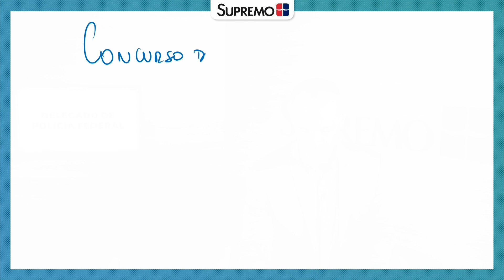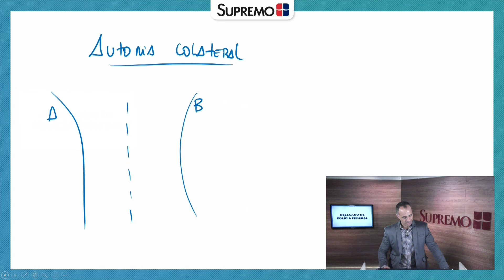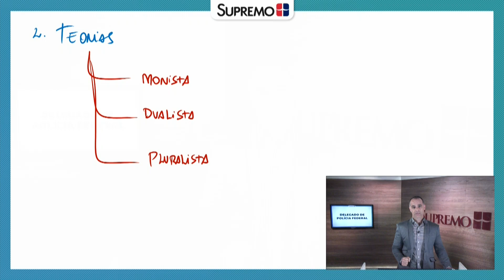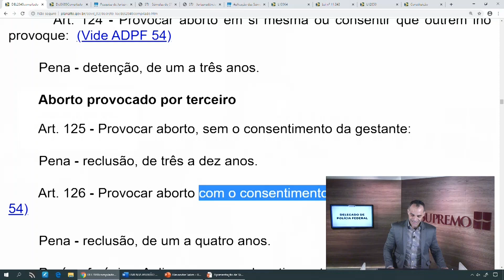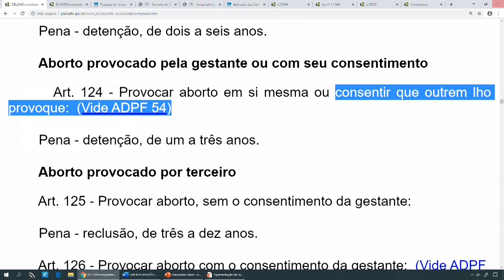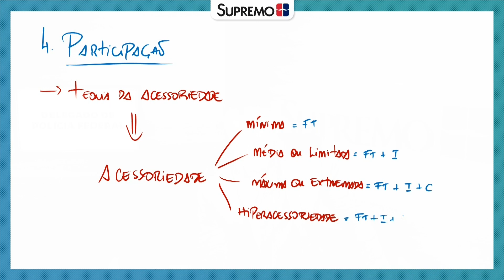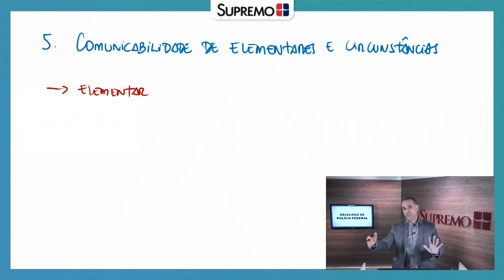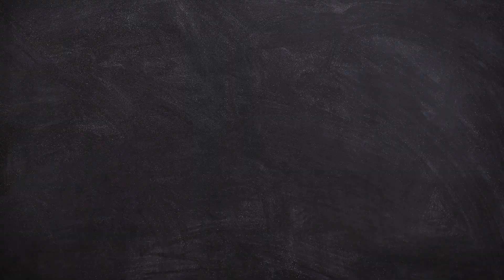Concurso de Pessoas - Direito Penal - Prof. Alexandre Salim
Quer aprender concurso de pessoas de forma aprofundada e didática? Assista agora mesmo a esta aula de Direito Penal do professor Alexandre Salim, retirada do nosso curso para Delegado de Polícia Federal! Nela, você aprenderá os seguintes pontos:

1 – Requisitos para existência do concurso de pessoas:
           - Pluralidade de condutas e agentes;
           - Relevância causal de todas as condutas;
           - Liame subjetivo entre os agentes;
           - Unidade de fato ou identidade de crime;

2 – Autoria colateral;

3 – Autoria incerta em um contexto de autoria colateral;

4 – Teorias do concurso de pessoas:
           - Monista;
           - Dualista;
           - Pluralista;
 - Exceções dualistas ou pluralistas à teoria Monista;

5 – Autoria:
           - Conceito extensivo;
 - Conceito restritivo;
- Teoria objetivo-formal, objetivo-material e objetivo-subjetiva (Teoria do Domínio do Fato, de Claus Roxin);

4 – Participação:
           - Teoria da acessoriedade;
           - Espécies de acessoriedade: mínima, média ou limitada, máxima ou extremada e hiperacessoriedade;
           - Formas de participação moral e material;
           - Norma de extensão da figura típica;

5 – Comunicabilidade de elementares e circunstâncias:
           - Definição de elementares;
           - Definição de circunstâncias;
           - Espécies de circunstâncias: objetiva ou real e subjetiva ou pessoal;
           - Regras de comunicabilidade no Código Penal;

6 – Casos de impunibilidade.

Durante a aula, o professor aborda os dispositivos legais atinentes ao conteúdo, cita diversos exemplos e aponta os cuidados que devem ser tomados durante a prova, tornando o estudo ainda mais completo!

Todo o conteúdo deste vídeo será de grande valia para seus estudos para concursos públicos, graduação e OAB! Depois de assisti-lo, você se sentirá ainda mais preparado para enfrentar estes desafios!